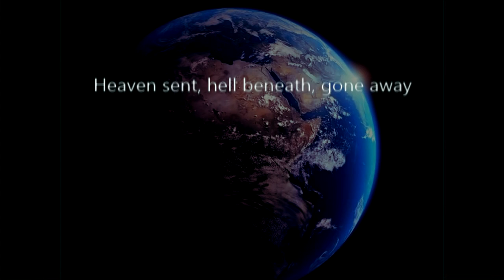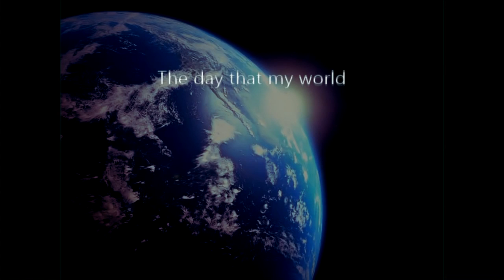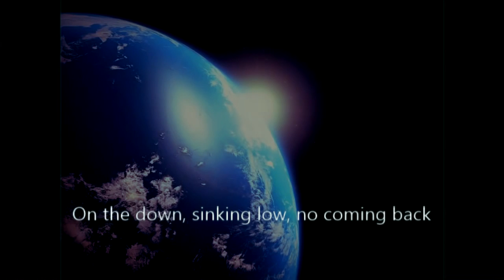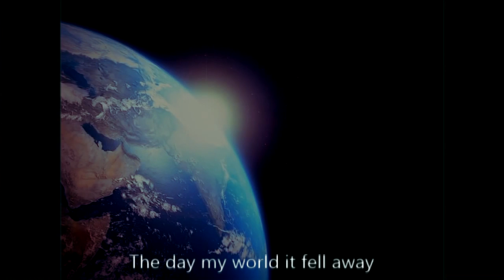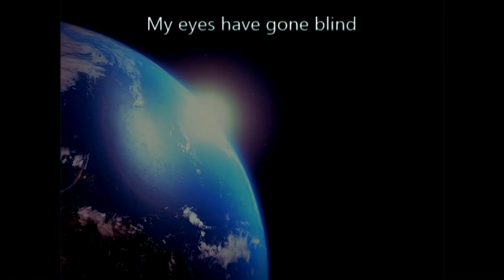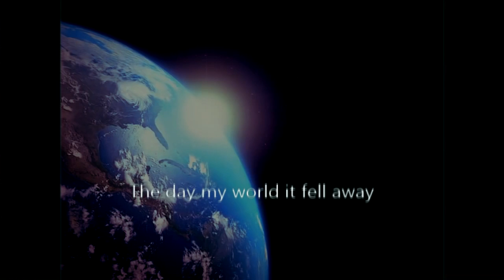Black Label Society - Shades Of Gray Lyric Video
Timing isn't perfect because I didn't have time to edit and re-render.